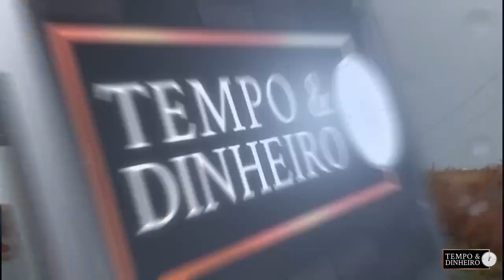Previsão do tempo mostra primavera chuvosa em várias regiões